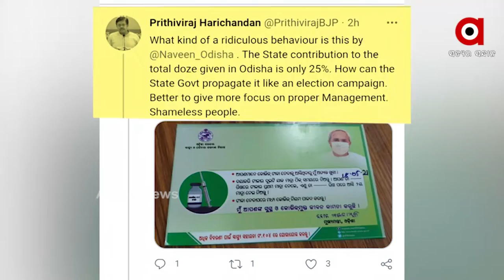ରାଜ୍ୟରେ କୋଭିଡ ଟିକାକରଣ ନାଁରେ ବାହାବା ନେଉଛନ୍ତି ସରକାର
ରାଜ୍ୟରେ କୋଭିଡ ସଂକ୍ରମଣ 10ହଜାରରୁ ଅଧିକ ରହୁଥିବା ବେଳେ ଏବେ ସବୁଠୁ ଚିନ୍ତାଜନକ ପ୍ରସଙ୍ଗ ହେଲା ଟିକାକରଣ ପ୍ରକ୍ରିୟା ଏବଂ ଚିକିତ୍ସା ବ୍ୟବସ୍ଥା... ଟିକାକରଣ ପ୍ରକ୍ରିୟା ଜାରି ରହିଥିବା ବେଳେ କୋଟିଏ ଟଙ୍କାର ପ୍ରଶ୍ନ ହେଲା ଓଡିଶା କେତେ ଟିକା ପାଇବାକୁ ଯୋଗ୍ୟ .. ନଜର ପକାନ୍ତୁ ଦେଶରେ ଟିକାକରଣର ସ୍ଥିତି ଉପରେ ..